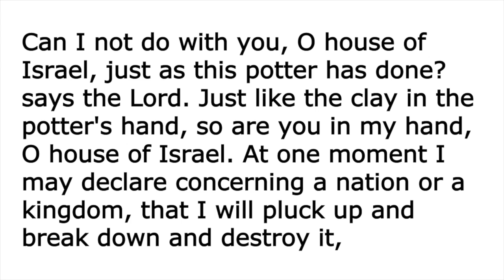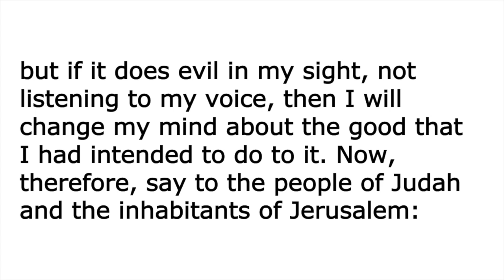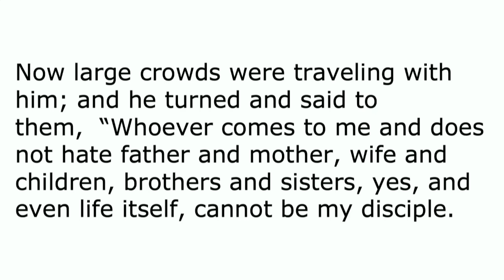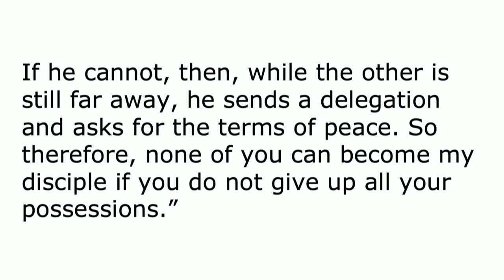Sermon September 4, 2022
Pastor Robin Miller Curras preaches "A High Bar, and Doing the Limbo," based on Luke 14:25–33.